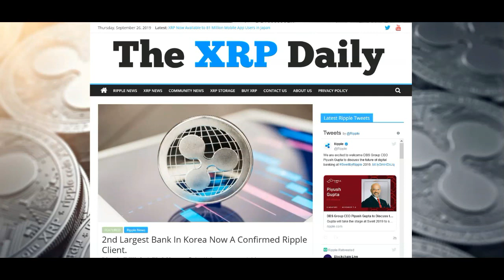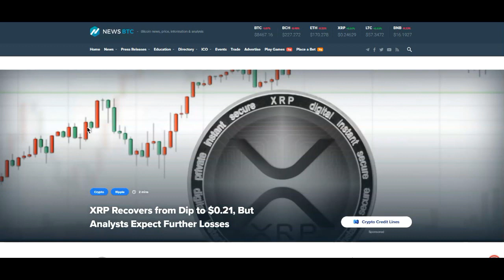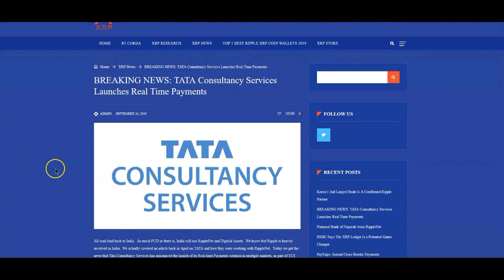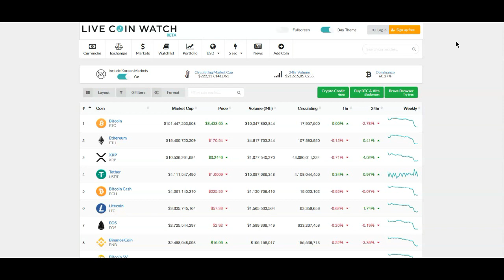Ripple XRP: The Big Crypto DUMP! It Had To Happen... The Future Is Bright!